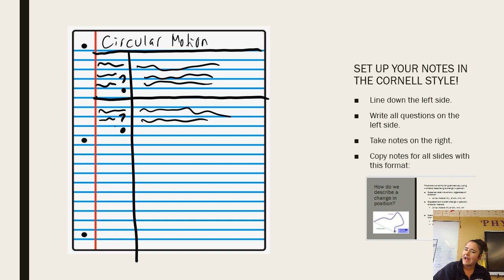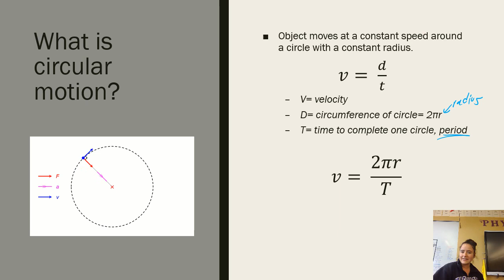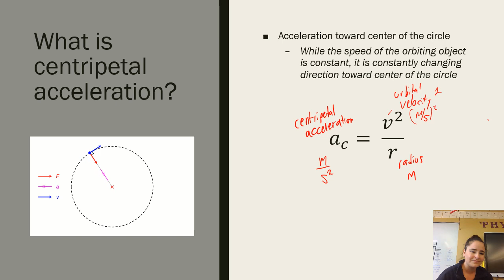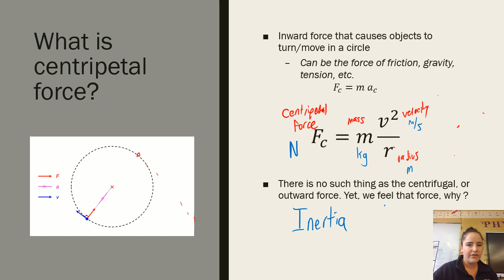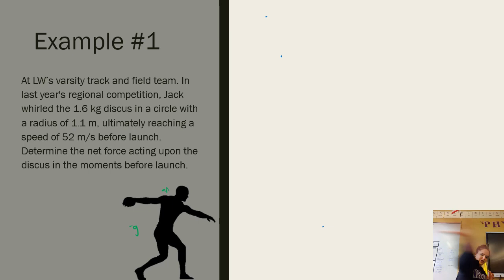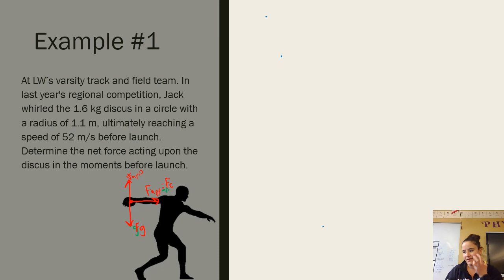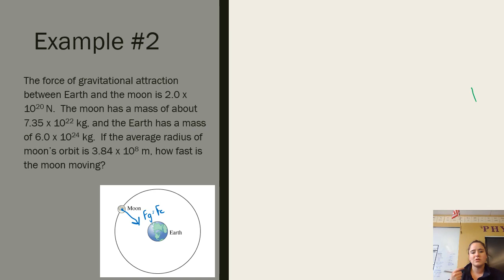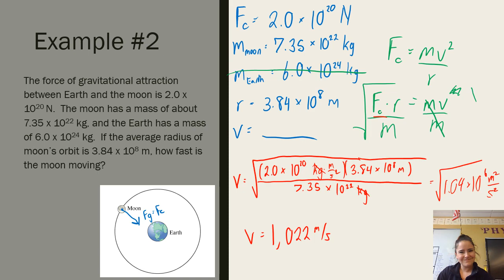PITU Lecture Circular Motion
Covers equations for uniform circular motion, centripetal acceleration, and centripetal force with two examples.